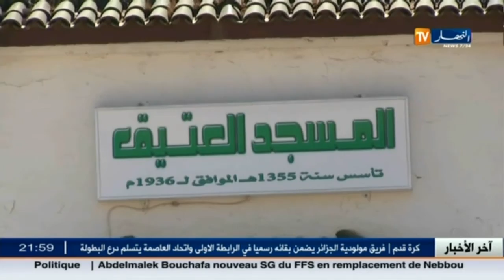جزائريون : المساجد العتيقة بروسيكادا.. تراث يأبى الزوال